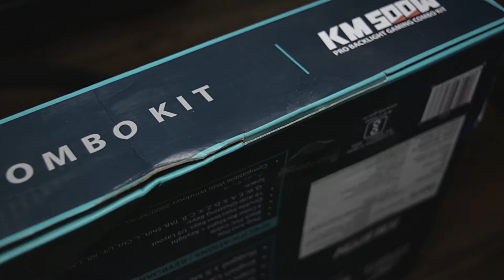Ant Esports km500w Keyboard mouse combo Unboxing and First impressions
In this video i unboxed the Best RGB Keyboard and mouse combo under 1500 rs.

The Ant E-sport KM500W comes with 3 lighting presets and a breathing mode which will cycle between those 3 lighting modes.
The mouse has 4 DPI options, which you can increase or decrease the by pressing the plus or minus button on Top of the mouse.

CREDITS AND OTHER STUFF:

Creator - Navin Kumar
Camera  - Nikon D5200
Lenses - 18-55mm, 70-300mm (Nikon)
Screen Recorder- OBS Screen Recorder
Video Editing - Adobe Premiere Pro
Audio Editing - Audacity and Premiere